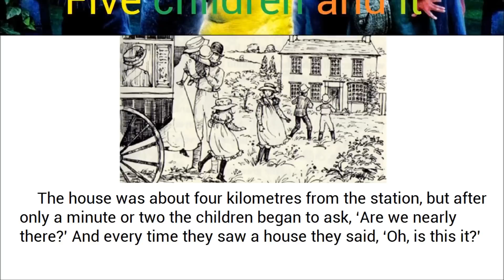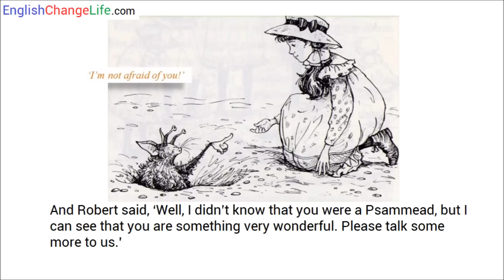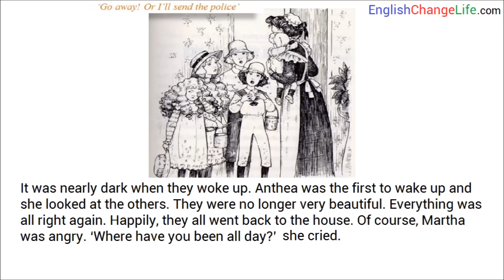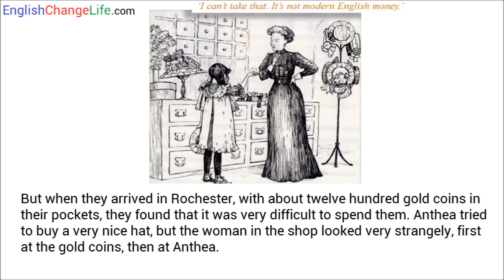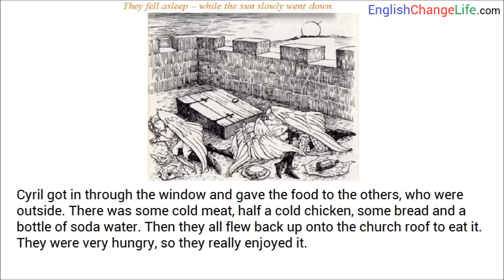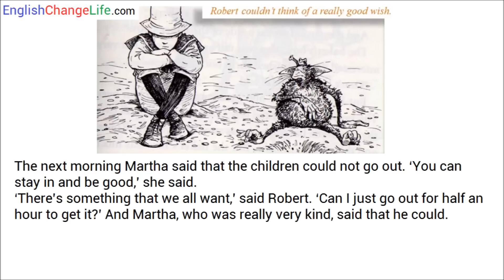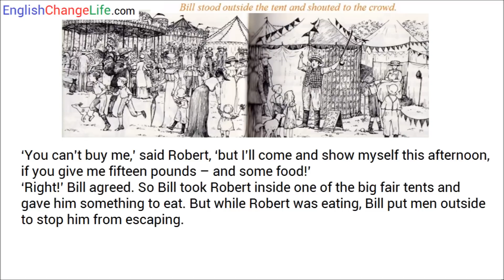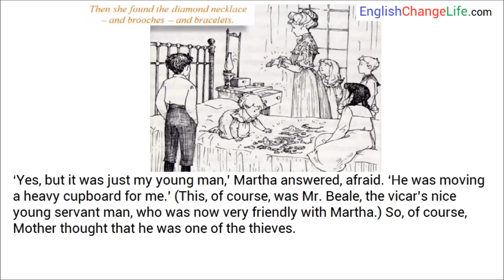Learn English through story Five children and It level 2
The story begins when a group of children move from London to the countryside of Kent. While playing in a gravel pit the five children uncover a rather grumpy, ugly and occasionally malevolent Psammead or sand-fairy, who has the ability to grant wishes. He persuades the children to take one wish each day to be shared among them, with the caveat that the wishes will turn to stone at sunset.

All the wishes go comically wrong. When the children wish to be beautiful the servants do not recognise them and shut them out of the house. When they wish to be rich they find themselves with a gravel-pit full of gold spade guineas that no shop will accept as they are no longer in circulation, so they can't buy anything. A wish for wings seems to be going well, but at sunset the children find themselves stuck on top of a church bell tower with no way down, getting them into trouble with the gamekeeper who must take them home (though this wish has the happy side-effect of introducing the gamekeeper to the children's housemaid, who later marries him). After being bullied by the baker's boy Robert wishes that he was bigger, whereupon he becomes eleven feet tall and the other children show him at a travelling fair for coins.